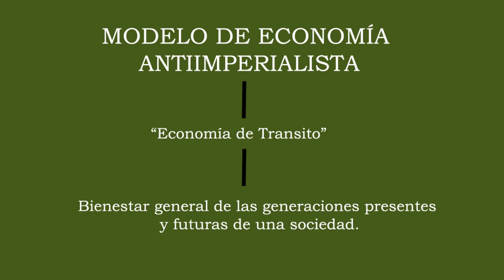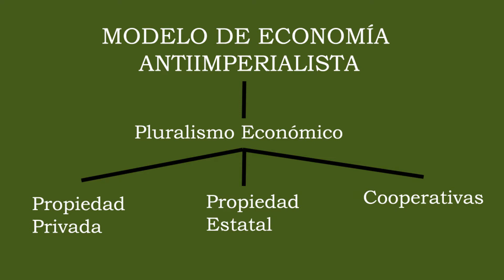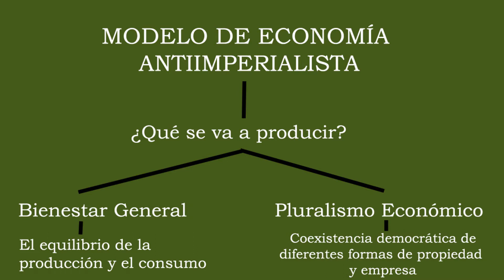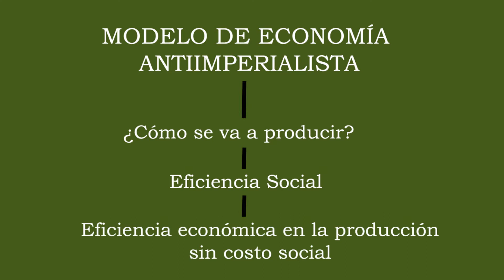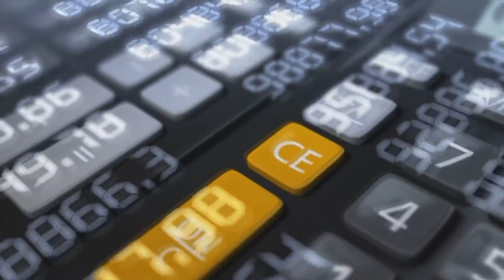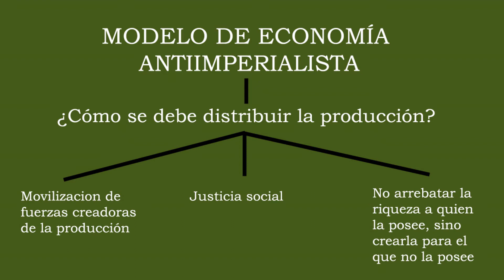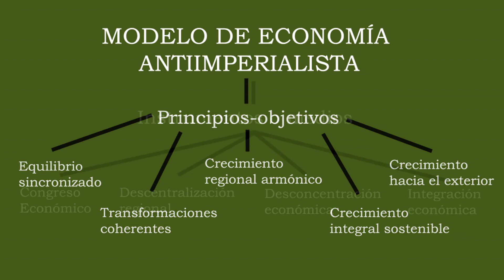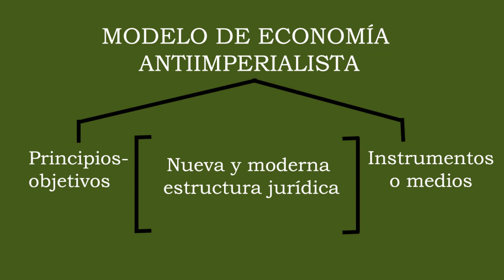Como funciona el sistema mixto? — Modelo económico Antiimperialista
La continuación de la serie de videos "Sistemas Económicos", en esta oportunidad hablaremos del Sistema de Producción Mixto, enfatizando el modelo económico Antiimperialista en sus aspectos más básicos.

Si tú amable espectador, eres economista y notas alguna falencia en lo expuesto aquí, por favor, hazlo saber en los comentarios.

Los documentos que sirvieron de base para este video se encuentran disponibles en la red búsquenlos como:

— "Economía" 11a Edición de Michael Parkin.
— "Estructura económica mundial, medioambiente y desarrollo sostenible" de Jesús Collazos Cerrón.
El video usa enteramente esta fuente y agregados de las otras.
— "Introducción a la Economía" de Ester Mendez Perez.
— "Introduccion a la Economia" de Ana Grauce
— "Economía" de José María O'Kean
— "Obras Completas (I-VII Vol.)" de Victor Raul Haya de la Torre
— "Capitalismo periférico, crisis y transformacion" de Raul Prebisch